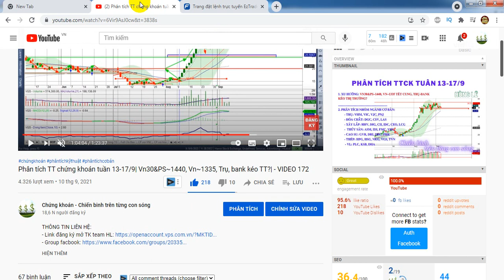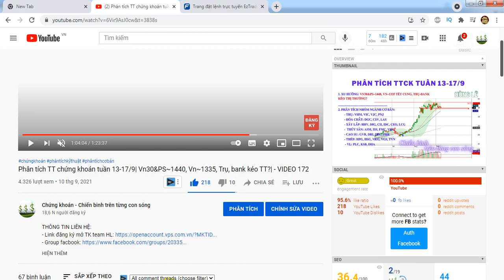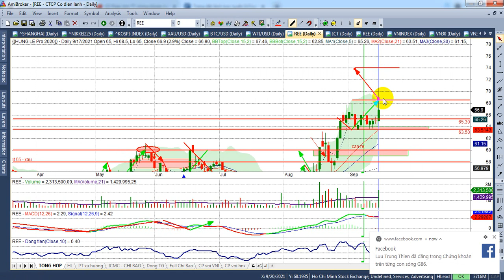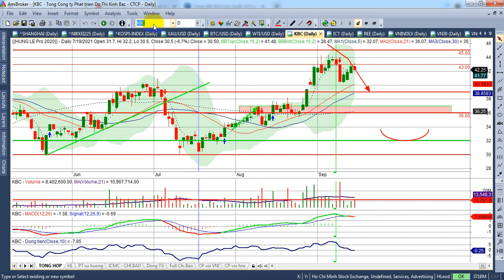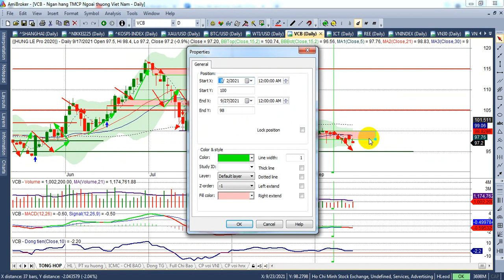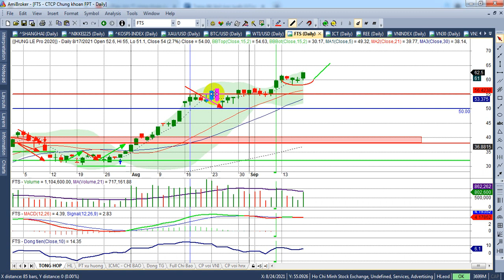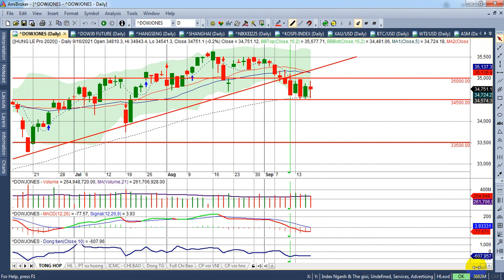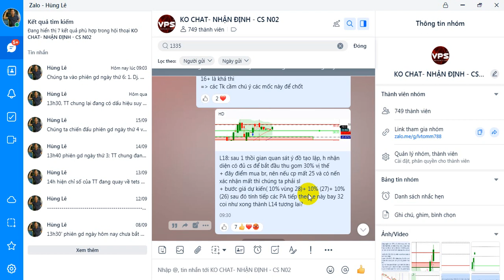Chứng khoán hôm nay, Tuần 20 24/9 |Test Vn30&PS 1450(445) Vn 1350(345) để công KC mới| - VIDEO 173